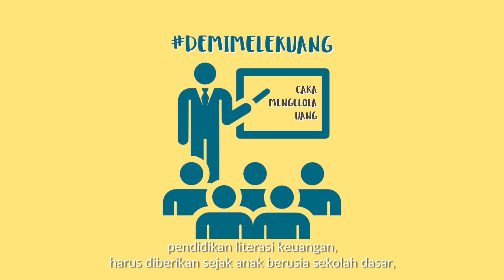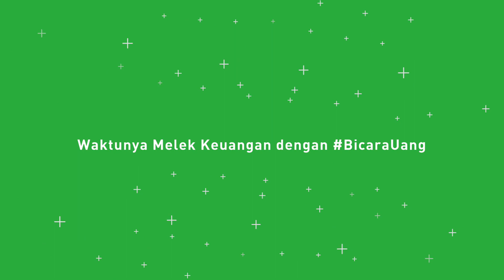Pendidikan Keuangan, Dimulai dari Guru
Selain mengajar, tugas guru yang sama pentingnya adalah mendidik konsep keuangan kepada siswa, agar kelak mereka menjadi pribadi independen dan disiplin secara finansial.

Bagaimana caranya? Simak di video BicaraUang for Teachers berikut ini!